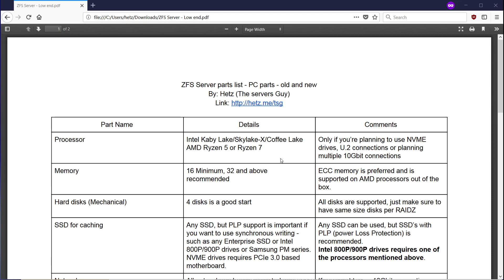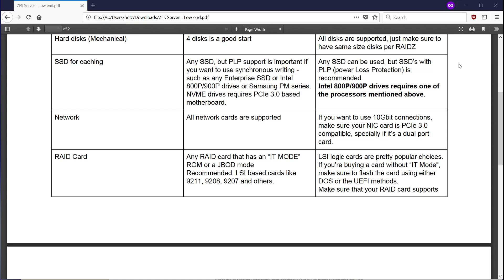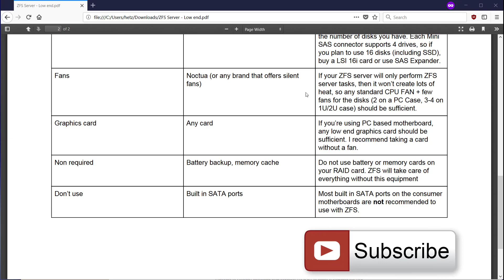building ZFS server - low end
In this video I'll talk about a list of components that are required to build a low end ZFS server for home or a small lab.